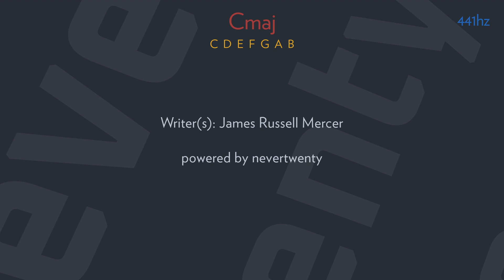mildenhall by THE SHINS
At fifteen we had to leave the States again
Dad was stationed at an RAF base they called Mildenhall
Black moss on a busted wall
The cobblestones made it hard to skate
I thought my flattop was so new wave
Until it melted away
In the Suffolk rain
Well god damn, you miss the USA

Then a kid in class passed me a tape
An invitation, not the hand of fate

I guess my shoes said I might relate
Somehow she knew I'd like to stay up waiting with her in the cold
For cheap beer and rock 'n roll
Which in time put lots of things in my mind

A kid in class passed me a tape
We saw some bands down at the corn exchange

I wonder where my sister was that night
Back at home under the tanning bed lights
I can still see the glow
Strange rays from her window
Each night, as I was skating home

Started messing with my dad's guitar
Taught me some chords just to start me off
Whittling away on those rainy days
And that's how we get to where we are now

A band called The Jesus and the Mary Chain

I started messing with my dad's guitar
He taught me some chords just to start me off
Whittling away on all of those rainy days